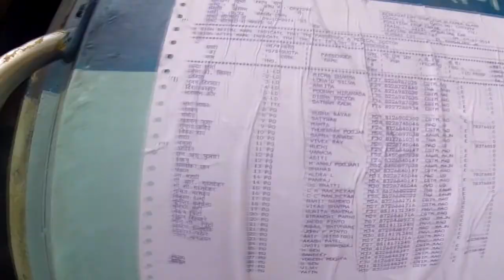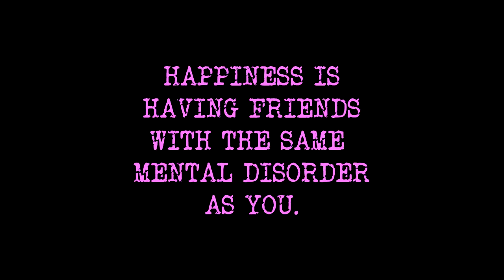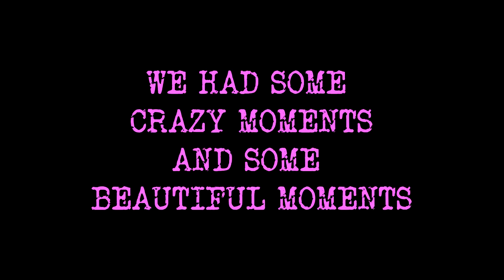GOA - CRAZY TIMES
The Bitches Diaries - GOA. Four women have made a pact to kick the grind and head to Goa every year. Equipped with a GO-PRO camera and a free soul... these are a few moments of their crazy adventures!